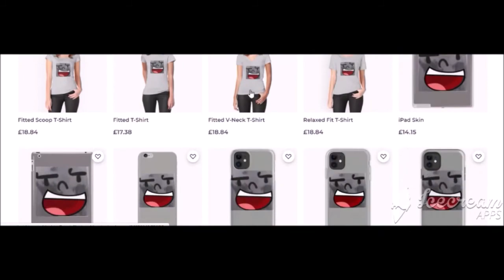Roblox youtuber youtooz prediction?